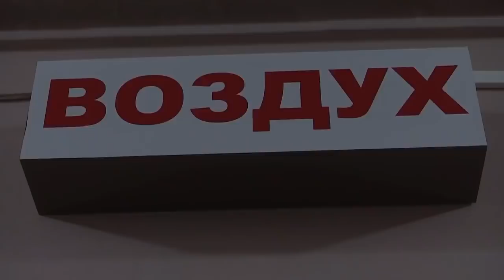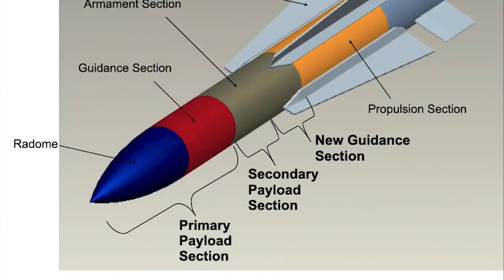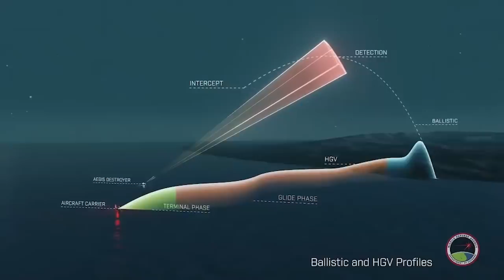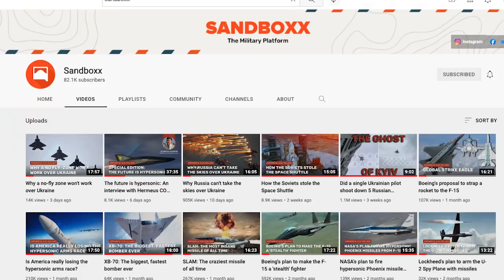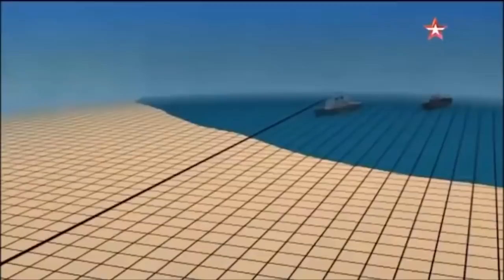Don't believe the hype around Russia's hypersonic Kinzhal missile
On Saturday, Russia’s Ministry of Defence announced the first operational use of the nation’s new Kh-47M2 Kinzhal hypersonic missile in a strike against a weapons depot in Ukraine’s western Ivano-Frankivsk region. While this is the first operational use of this new Russian weapon, it’s not exactly the historic occasion it may seem. Russia’s Kinzhal may be hypersonic, but it’s certainly nothing new.